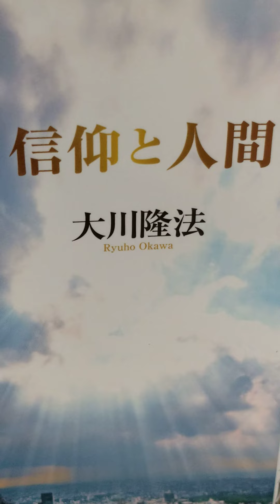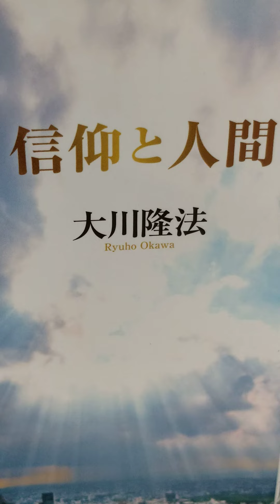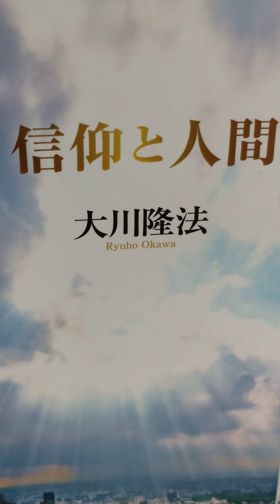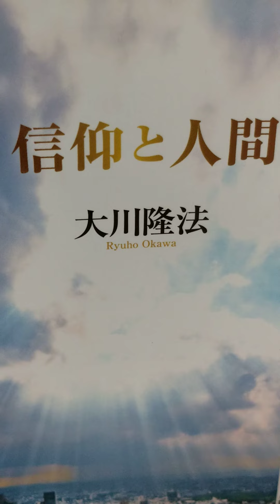#342 音読 信仰と人間 大川隆法 心の指針 第11集 大川隆法 音読 # 信仰と人間 Ryuho Okawa